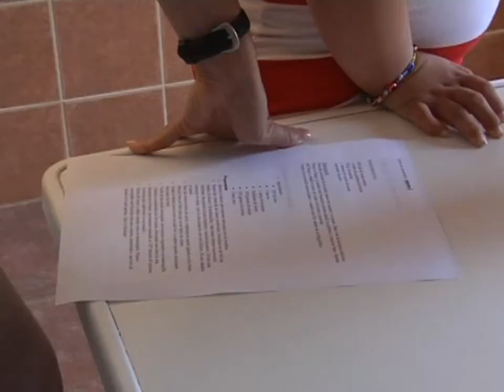Repostería en la Puebla de Almoradiel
Los chavales de la Puebla de Almoradiel demuestran sus artes culinarias gracias a un taller de repostería. Una actividad donde aprenden a elaborar deliciosos dulces mientras desarrollan otras habilidades.

El centro de día de atención a la infancia y a la adolescencia  Santo Tomás de la puebla de Almoradiel ha puesto en marcha un delicioso taller de repostería para los chicos y chicas de la localidad. En él aprenden a realizar diferentes postres. Una vez terminada la clase llega el mejor momento: degustar todos juntos los dulces que tan afanados han elaborado durante la clase.
El taller les incita además, a colaborar en casa y ayudar en la cocina. Aprenden a cocinar, a recoger y a mantener todos los utensilios limpios.
Fresquito de limón, bizcochos, galletas o mouse de chocolate son algunos de los deliciosos postres que estos pequeños cocineros ya saben preparar. Pero además, ellos también pueden traer sus propuestas o sus recetas favoritas para compartirlas con el resto de compañeros.